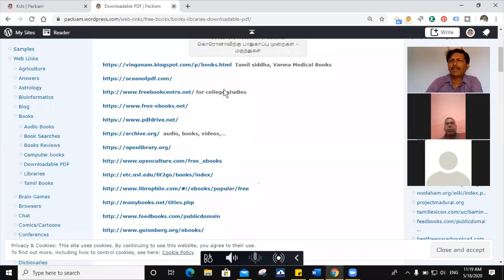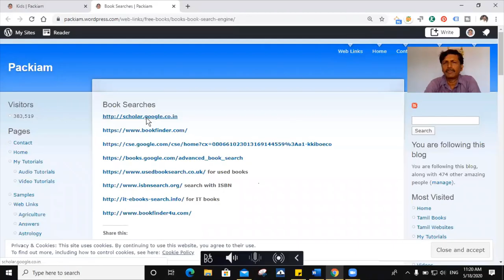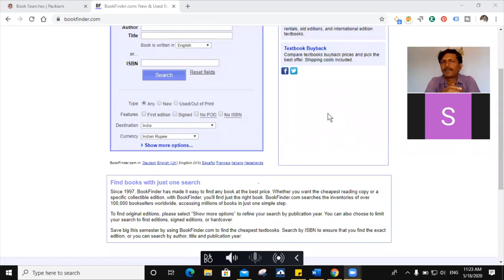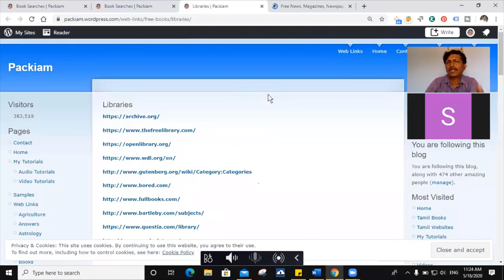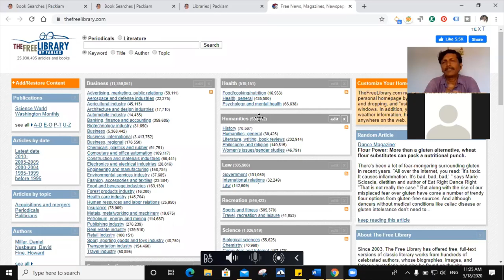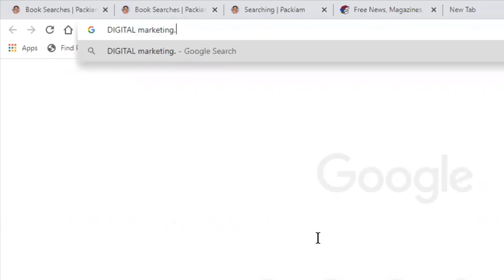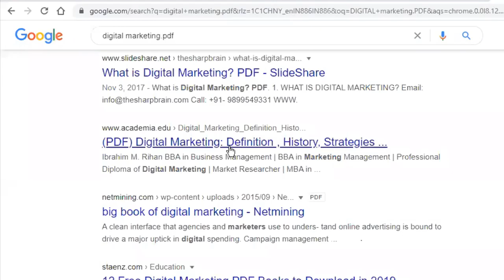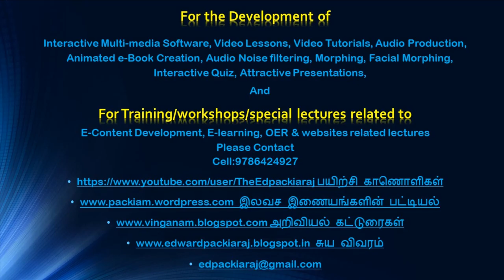Advanced Book Searching Techniques (OER, Free PDF, Book search engines, Downloading Tricks)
Advanced Book Searching Techniques (OER) websites for Free book downloading
To Know, How to search books in search engines like google, bing, yahoo etc
How to search books meta searching
what are the Specific search engines for  Book searches and
how to search and free pdf books download

This is a part of a webinar program on Open Educational Resources (OER) conducted by Kavery College of Education, Mecheri, Salem District Resource person Edward Packiaraj